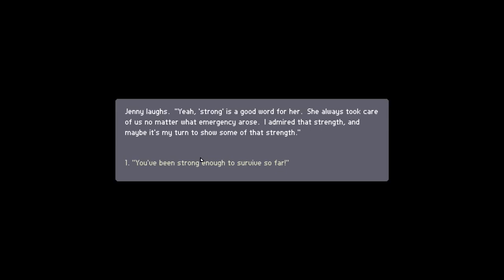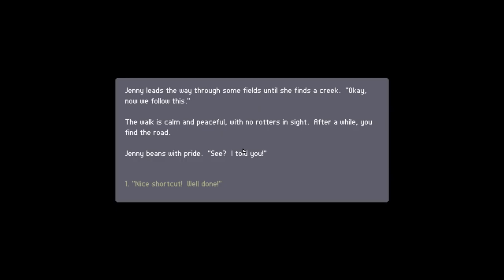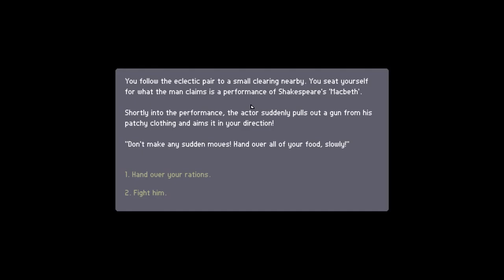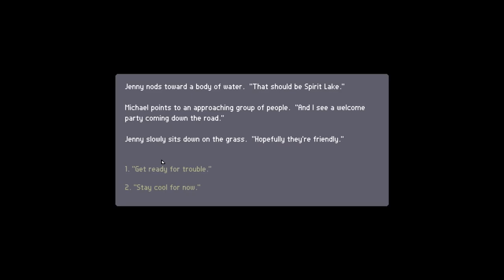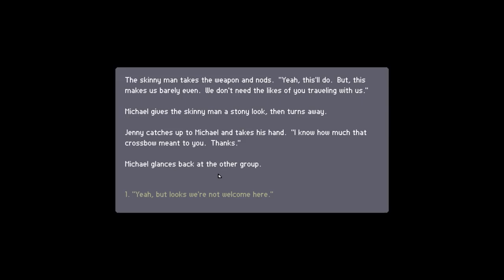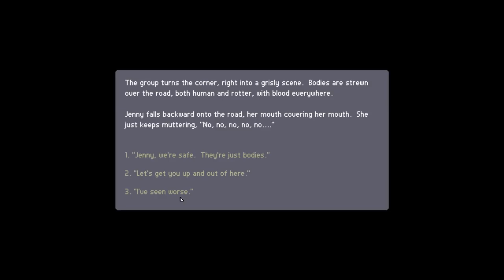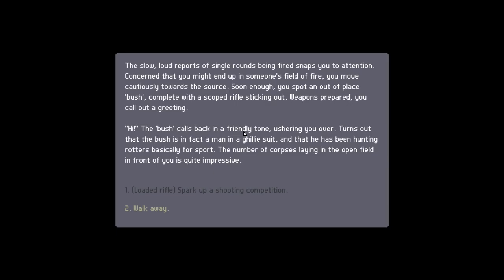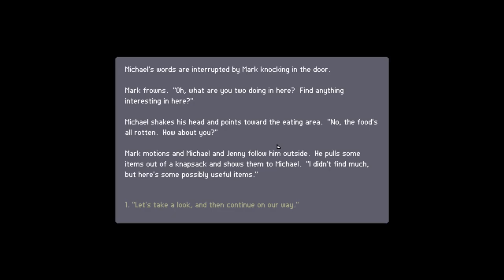March Of The Living Gameplay | The Three Of Us DLC | Let's Play March Of The Living Part 3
March Of The Living Gameplay Part 3 - Kinky mouths. From Machine 22, Let's Play March of the Living is a survival roguelike-like inspired by FTL and The Walking Dead - now with a DLC expansion; The Three Of Us

March Of The Living: The Three Of Us Features

New weapon: Crossbow

New starting character Michael joined by his pregnant wife Jenny and his friend Mark

New events (over 35,000 words) tailored specifically to the new group

Multiple possible endings based on your choices